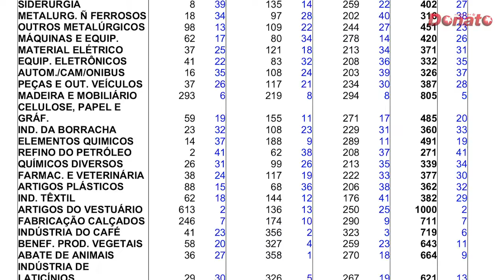ENTENDA COMO PREFEITURA PODERIA COMBATER DESEMPREGO EM SP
A cidade de São Paulo tem aproximadamente um milhão de desempregados e a Prefeitura tem condições de gerar vagas de trabalho para absorver essa massa de trabalhadores, amenizando um poucos os efeitos da crise econômica. Isso porque o investimento público em obras tem papel importante na recuperação rápida da economia e, portanto, na criação de empregos. O vereador Antonio Donato explica no vídeo que com R$ 3 bilhões que a Prefeitura tem atualmente no caixa para investimento em obras (corredores de ônibus, canalização de córregos, construção de escolas, habitação etc) poderiam ser gerados aproximadamente 150 mil postos de trabalho na construção civil, que é um dos motores da economia. Infelizmente, a gestão do prefeito Bruno Covas não tem visão estratégica e mantém o dinheiro guardado, rendendo juros nos bancos. Essa grana poderia estar sendo usada em benefício da cidade (com a oferta de novos e melhores serviços), alimentando a cadeia produtiva e criando oportunidade de trabalho para milhares de paulistanos.